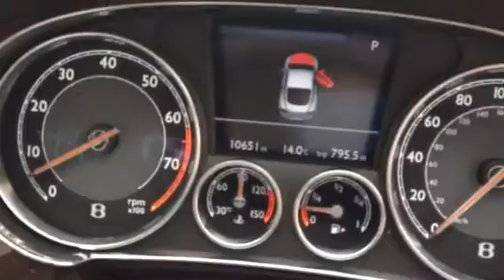BENTLEY CONTINENTAL GT 2012 MODEL,FULL BENTLEY SERVICE RECORDS FOR SALE DONCASTER YORKSHIRE